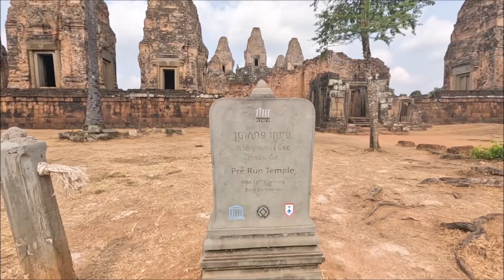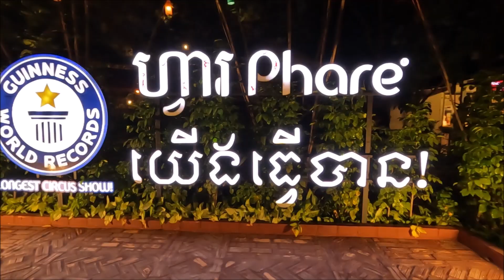Cambodia April 2024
Cambodia definitely surpassed my expectations. The people were wonderful, engaging, friendly, welcoming. The sites were incredible, so much history, intrigue, beauty. So much to photograph, so much to absorb. We had adventures, we stepped out of our comfort zone, we were spoilt and we indulged. We managed to fit in all of my plans, were completely exhausted at times but also had time to relax. So very grateful for Glenn, a like minded traveller to share it all with. Until next time…